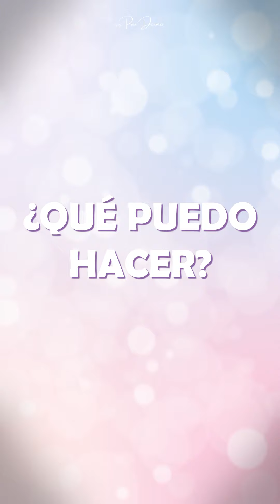Mitos en el crecimiento del pelo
¿Por qué nuestro pelo crece más rápido en algunas ocasiones? 🤔 Te dejo datos muy interesantes sobre cómo funciona el ciclo del pelo.

La tricología es la rama de la dermatología que estudia el pelo: sus características y sus enfermedades. 🧑‍🔬

¡Platícame cómo cuidas tu pelo diariamente! 💁‍♀️💆‍♂️

📞 Citas Querétaro 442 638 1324